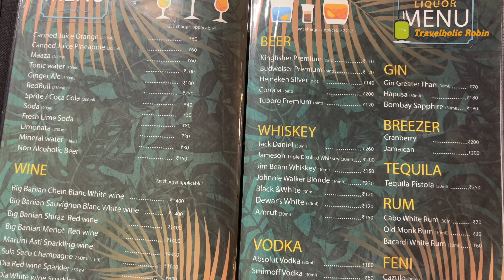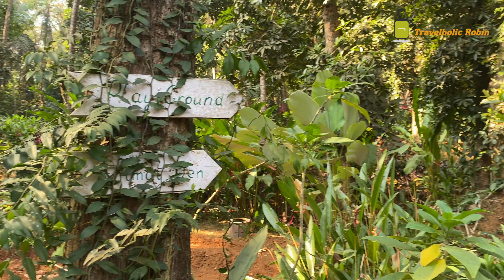This Hidden Resort In South Goa |Nirvana Hill Resort |Room with Private Pool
Nirvana Hill Resort  is located in forest. This property offers an ideal location for a family escape, for young couples looking for romantic getaway, individuals seeking quiet and relaxing time, or just a bunch of friends staying together and having a good time.

Note - Prices will vary as per season/offers

Rode Wireless GO II
GoPro HERO9
GoPro HERO9 Rechargeable Battery
Dji Mini
Portable Hard Disk Drive